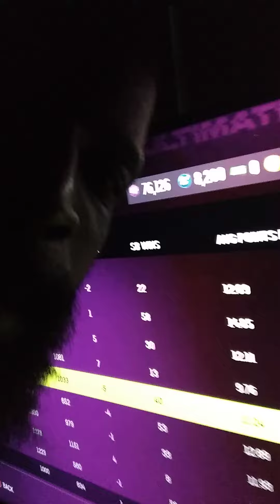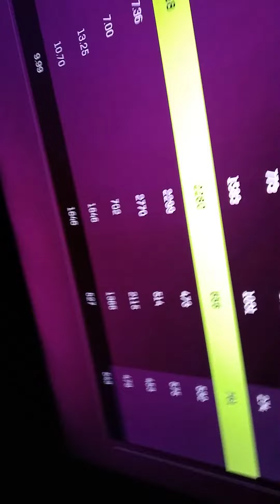Madden 23 - My Ultimate Team Mr 1000 wins